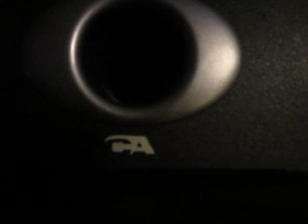MVI 8076 - KBIG 104.3 MyFM (104.3 FM) - Hitch Package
Through 1951, a 254 cubic-inch inline-6 was optional for the F-6; for 1952, the 226 was replaced by a 215 cubic-inch inline-6.[3]

Coinciding with the fiftieth anniversary of Ford Motor Company, the second-generation F-Series was released for 1953. Alongside the vehicle redesign, the series nomenclature underwent a revision, with the F-5 and F-6 becoming the F-500 and F-600, respectively. The medium-duty range retained both conventional and COE cab configurations, as a tractor, straight truck, or bus chassis.

For 1956, F-Series medium-duty trucks shared the cab redesign of the light duty trucks, including its wraparound windshield and vertical A-pillars.

For 1954, Ford ended production of the long-running Flathead V8, replacing it with a 239 cubic-inch Y-block V8; the 215 cubic-inch inline-6 was expanded to 223 cubic inches. For 1956, the V8 was expanded to 272 cubic inches.

The third-generation F-Series was released for 1957, introducing several design features adopted by the model range for over two decades. On all versions of the F-Series, the hood became a clamshell design; the fenders were no longer separate from the cab. Following the legalization of quad headlights for 1958, the grille was redesigned, essentially eliminating its gap from the hood and bumper.

In another change, the F-Series COE was replaced by the C-Series, a tilt-cab design providing better egress and engine access; a single generation was produced until 1990.

A 223 cubic-inch inline-six was offered as a standard engine. The Ford Y-Block was carried over from the previous generation, expanded to 292 cubic inches for 1958.

The fourth-generation F-Series saw the medium-duty trucks adopt the larger and wider cab introduced by the pickup trucks. In place of sharing drivetrains with lighter-duty Ford trucks, the medium-duty Ford trucks were fitted with six-cylinder and V8 engines developed specifically for truck use.[4] The model range was expanded, with the F-700/750 shifted from the heavy-duty range to the medium-duty range.

The fourth generation marked the final generation that medium-duty trucks shared bodywork with light-duty Ford F-Series. For 1961, F-800 and above trucks were given their own fascia (with a central slotted grille).

A Mercury version of this truck was also offered

The fifth-generation F-Series was introduced for the 1967 model year, with Ford diverging the design of its light-duty and medium-duty F-Series. To streamline production costs, medium-duty trucks (and bus chassis) retained the cab and hood of light-duty trucks.[5] In place of Twin I-Beam suspension, a solid front axle was retained; redesigned front fenders to accommodate a wider front track (and larger wheels) were used.[5] The front fascia was derived largely from the fourth-generation heavy-duty F-Series, adopting a full-width grille between the headlamps.

In 1968, a Caterpillar V8 diesel was introduced, becoming the first medium-duty Ford conventional to offer a diesel engine. To distinguish diesel versions, Ford added an additional "0" to the model designation, introducing the F-6000 and F-7000.

For 1970, Ford introduced L-Series range of conventional trucks. The first Class 8 conventional truck not derived from the F-Series, the L-Series (nicknamed the Louisville Line) replaced the N-Series and the heavy-duty F-Series.[6] In another change, the stand-alone T-series designation for tandem-axle trucks (T-700 and above) was withdrawn.[6] While the F-900 and F-1000 were discontinued, the F-800 was adopted by the medium-duty range.

In 1973, the medium-duty range underwent a minor exterior revision. Along with a redesign of "FORD" lettering on the hood above the grille, the headlamp surrounds were enlarged. Alongside a white-painted grille, medium-duty trucks were offered with a chrome grille.

For the 1980 model year, the medium-duty F-Series underwent its first complete redesign since 1967. As with its predecessor, the cab and interior were derived from the F-Series pickup trucks of the period, with medium-duty trucks adopting their own chassis, front fascia, drivetrain, and suspension. A two-door cab was standard, with a four-door crew cab offered as an option. The model range was carried over from the previous generation, with the F-600, F-700, and F-800; the B-Series denoted cowled bus chassis. The medium-duty F-series shared exterior styling derived from the larger L-Series trucks.

Shifting from the rectangular grille of the F-Series and Ranger to the trapezoidal grille of the L-Series conventional and CL-Series COE, the sixth-generation medium-duty F-Series trucks adopted a taller, narrower hoodline, requiring the return of separate fenders (for the first time since the 1957 "Big Job" trucks).